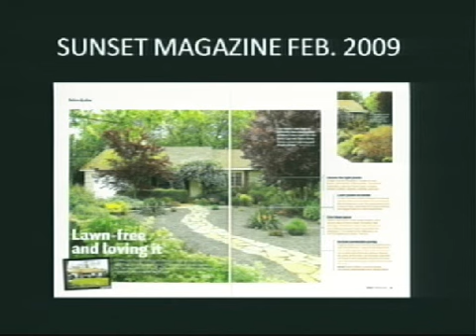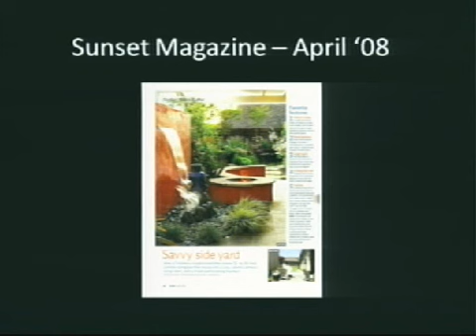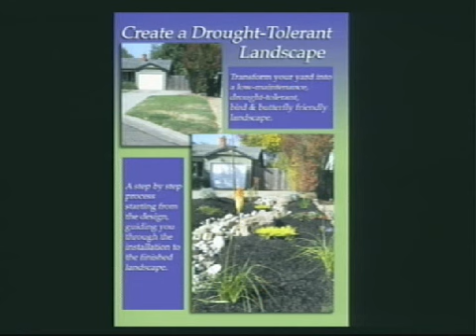Drought Tolerant Landscaping